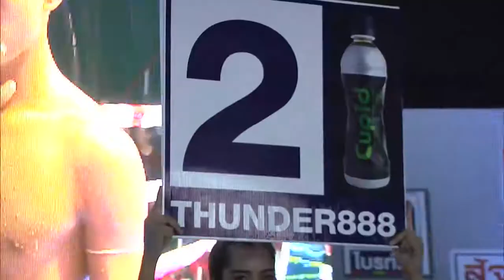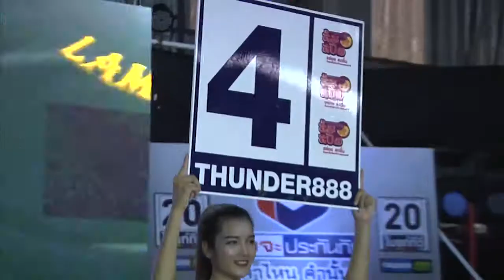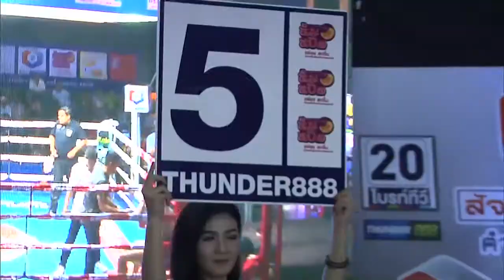มวยไทยไบรท์ทีวี 12 มี ค 60 คู่ที่ 4 คู่เอก คิงสตาร์ ร.ร.กีฬาโคราช vs พัฒนา นิธิพัฒน์ทนายความ